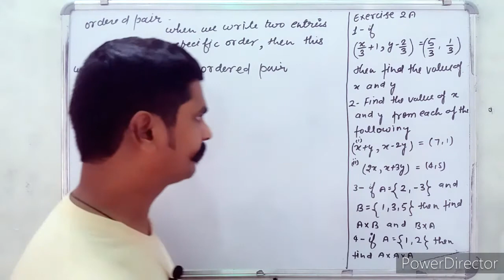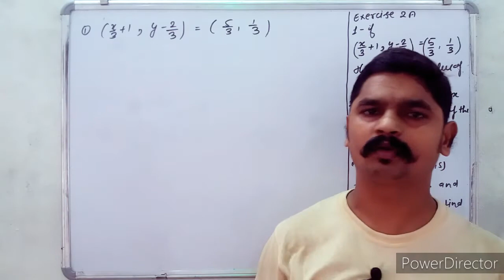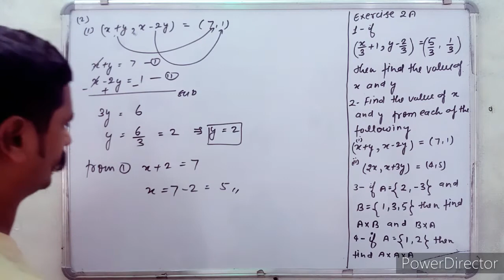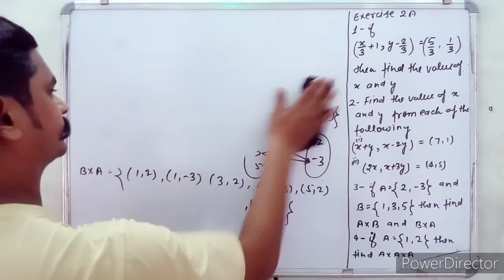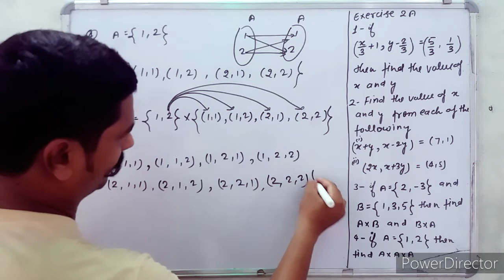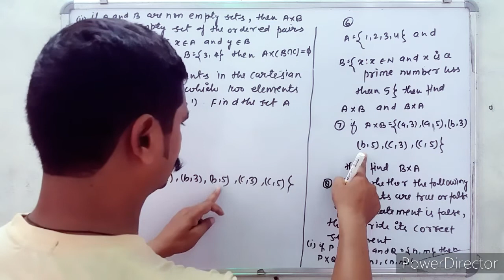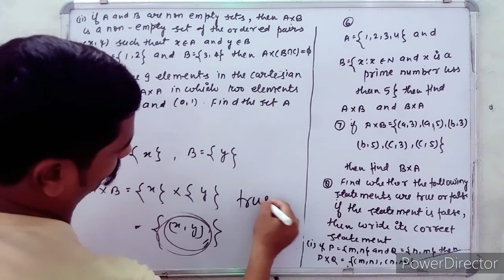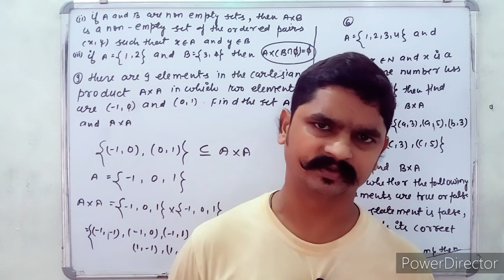RELATION AND FUNCTION FOR CLASS 11Th